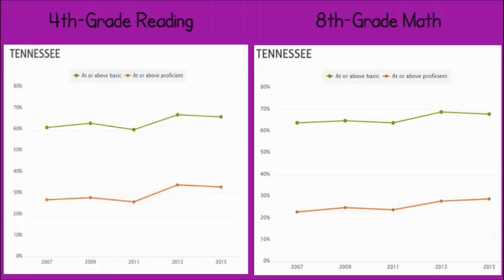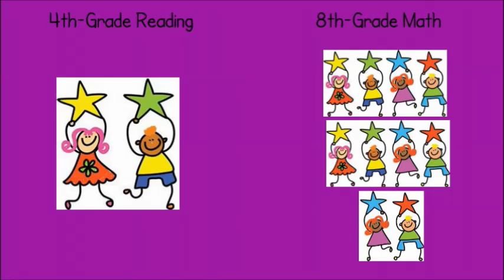KIDS COUNT Rank: Education